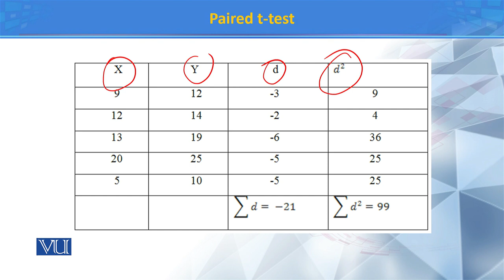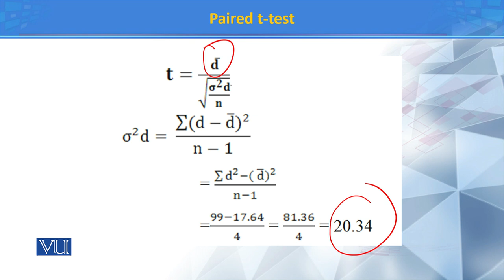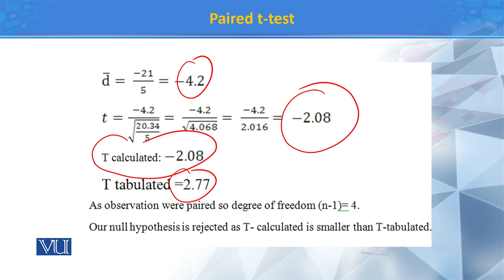Paired T-test | Principles of Systematics | ZOO511T_Topic132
Topic132: Paired T-test
by Dr. Muhammad Tahir